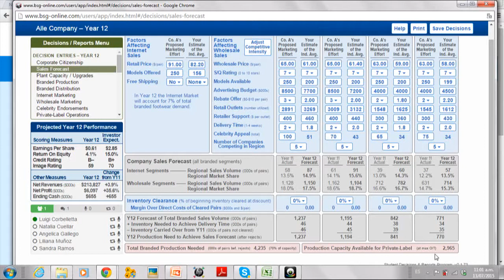Video con explicación de las principales pantallas del simulador